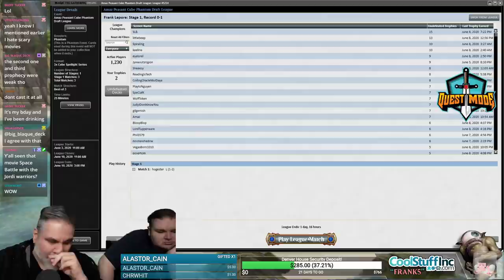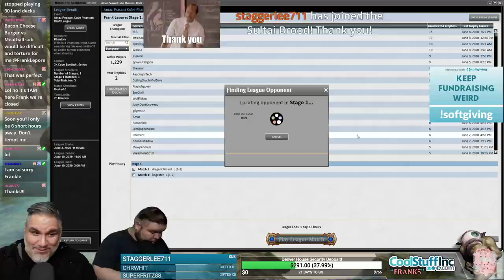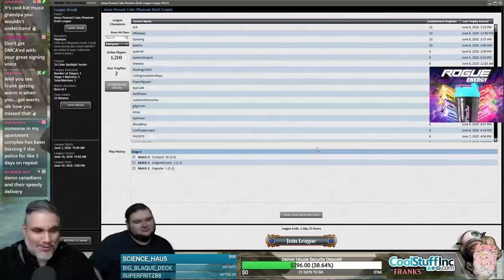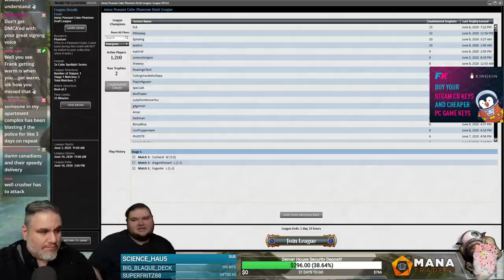(Magic Online) Peasant Cube Draft #11 - 6/10/20